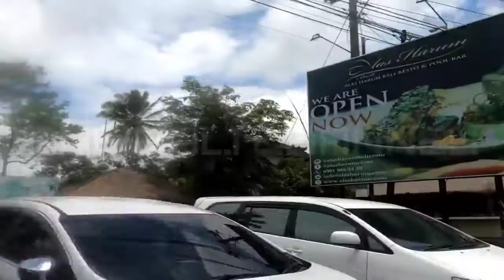BALI TERKINI!! Teracce Ceking Tegalalang Gianyar Bali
Teracce Ceking Tegalalang Gianyar Bali merupakan obyek wisata yang terletak di kabupaten gianyar , merupakan terasering sawah ,lokasi obyek wisata ini hanya 15 menit dari ubud ke arah Utara di jalan Andong, selama perjalanan menuju obyek ini terlihat banyak yang jual Kerajinan dari kayu dan kaca ( mozaik) .Suasana masih lenggang pengunjung padahal toko sdh buka dan yang ramai adalsah kopi luwak 109 meter sebelum obyek wisata utama.

Tonton terus Video Kami One Bali Channel
Selalu Ada Yang Terbaru !

Camera : Sony @7iii, Go Pro 7 Black, Nikon, Drone Dji Mavic 2 Pro

Tonton Ya Guys sampai habis Guys !! Vlogger Bali

Terus Ikuti Channel ini , Kami Sajikan Video Terbaru Tentang Bali , nex Content sbb :
Pulau Bali
Pulau Dewata
Kota Denpasar
Canggu Bali
Brawa Bali
Seminyak Bali
Motovlog Bali
Vlogger Bali
Tempat Wisata Bali
Legian Bali
Legian
Kuta Bali
Kuta Beach
Seminyak Bali
Gang Poppies
Bali Terkini
Pariwisata Bali
Pariwisata Bali Sepi
Kuta Bali
Ubud Bali
Wisata Bali
GWK Bali
Bandara Ngurah Rai Bali
Bali Hari ini
Pantai Legian
Pantai Kuta
Pantai Seminyak
Pantai Batu Belig
Pantai Brawa
Pantai Canggu
Pantai Bali
Pantai Jimbaran Bali
Info Bali
Bali News
Hari Raya Galungan Dan Kuningan
Lagu Bali
Tabuh Galungan
Gambelan Bali
Tradisi Bali
Pesta Kesenian Bali
Seni Budaya Bali
Kuliner Bali
Masakan Bali
One Bali Channel
Pantai Sanur
Bali Indonesia
Nusa Penida Bali
Nusa Lembongan Bali
Serangan Bali
Bandara Gusti Ngurah Rai
Desa Adat Kuta
Kuta Terkini
Bedugul Bali
Danau Beratan Bali
Danau Tamblingan Bali
Tengenan Pegringsingan
Kota Karangasem
Kota Klungkung
Kota Gianyar
Kodya Denpasar
Kota Badung
Kota Singaraja
Kota Tabanan
Kota Bangli
Danau Buyan Bali
Kebun Raya Bedugul Bali
Pura Ulundanu Bali
Desa Pinggan Kintamani Bali
Ngaben Di Bali
Upacara Ngaben
Pelebon Puri
Ngaben Massal
Upacara Pelebon
Kuta Today
Bali Today
Guide Magazine
Uluwatu Bali
Tari Bali
Terbaru Bali
Bali Hari Ini
Bali Sekarang
Pecatu Bali
Lalu Lintas Bali
Situasi Bali Ter update
Suasana Jalan Di Bali
Pasar Senggol Bali
Pasar Tradisionil Bali
Photography Bali
Spot Photo Bali
Upacara Pernikahan Bali
Upacara Mepandes
Upacara Metatah
Upacara Potong Gigi
Upacara Otonan Bali
Pantai Doubel Six
Sewa Toko Di Bali
Area Bisnis Bali
Jalan Paling Bagus Buka usaha Di Bali
Pusat Oleh Oleh Bali
Tarian Barong Rangda
Pelawatan Mesolah
Sesuhunan Bali
Pregina Bali
Lomba Layang layang
Events Bali
Rare Angon Bali
Sekaa Demen Bali
Bebean Big Size
Layangan Bali
Cotekan
Layangan Kuwir
Jangan Buntut
Suasana Padang Galak
Pura Terbesar Di Bali
Pasar Ikan Di Bali
Pasar Hewan Di Bali
Olahraga Masyarakat Bali
Club Sepak Bola Bali
Bali United
Liga Indonesia
Piodalan Di Bali
Upacara Nangluk Merana
Upacara Besar Di Bali
Nyepi Di Bali
Lomba Ogoh Ogoh Di Bali
Lomba Bleganjur
Lomba Olahraga
Kerajinan Bali
Pengerajin Bali
Pembuat Topeng Sakral
Tempat Ibadah
Mall Di Bali
Minimarket Di Bali
Supermarket Di Bali
Warung Bali
Cara Masak Makanan Bali
Jalan Jalan Ke Luar Bali
Traveling
Cara Membuat Layang Layang
Cara Membuat Video Cinematic
Cara Mengunakan Camera Landscape
Cara Agar Video You tube muncul di Beranda
Cara Agar Viewyer Kita Bertambah